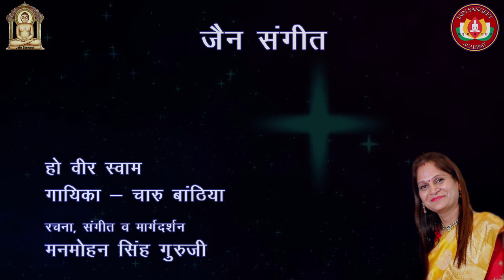हो वीर स्वाम । Ho Veer Swaam | Charu Banthia | Manmohan Singh Gurujee | Jain Sangeet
Jain Sangeet "Ho Veer Swaam"
Singer - Charu Banthia
Lyrics - Manmohan Singh Gurujee
Music & Guidance - Manmohan Singh Gurujee
Recording, Mixing & Mastering - Jagmohan Singh (Johny)

Lyrics -

हो वीर स्वाम, इस हृदय में तेरा नाम ।
मैं अविराम आठूँ याम नेकी के ही करूँ काम ।
वन्दना स्वीकारो मेरे स्वाम ।।

राह जो दिखाई तुमने है हमें
उस पे हम सभी कदम बढ़ाएंगे ।
त्याग और तप के मधुर राग में
गीत हर घड़ी गुनगुनाएंगे ।
हम जहां भी जाएंगे नाम तेरा गाएंगे,
सबको हम सुनाएंगे तेरा ही पैगाम ।

छाया जब अन्धेरा काली रात में
ज्योति बनके नाथ तुम ही आ गए ।
सहरा जैसी तपती कायनात में
शीत बनके नाथ तुम ही छा गए ।
जिसने भी बुलाया है तुमको नाथ पाया है ।
द्वारे जो भी आया है ,पाया सुपरिणाम ।

This Channel is Managed by "Jain Sangeet Academy"